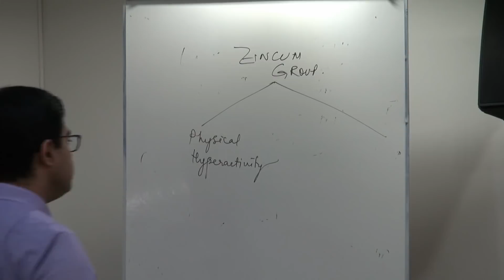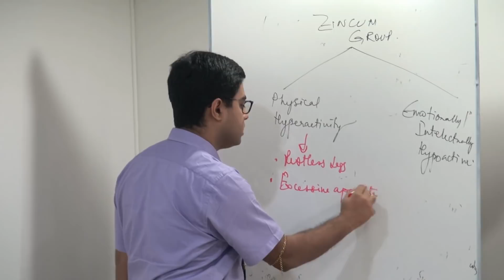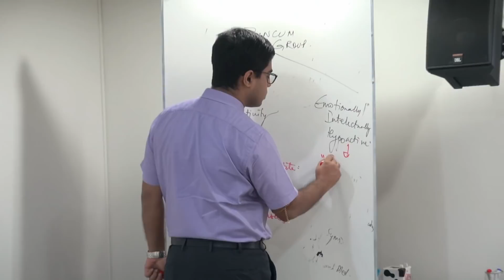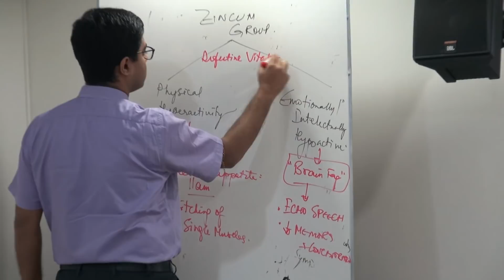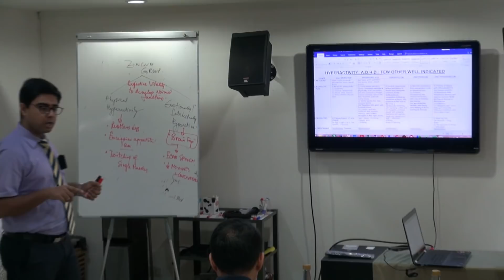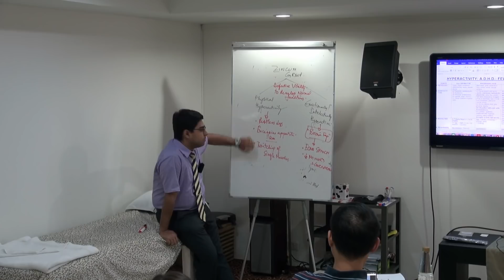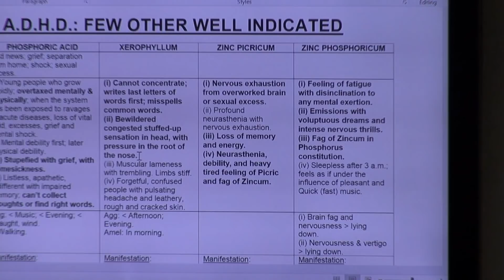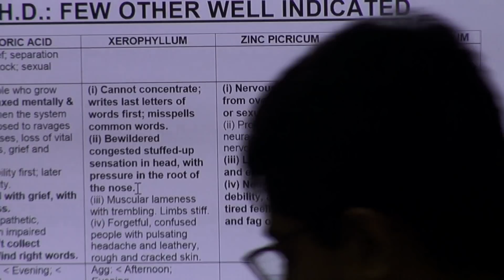Help in Autism and ADHD with Zincums